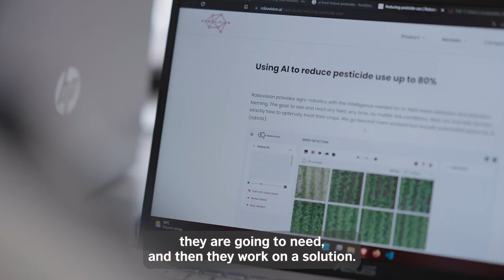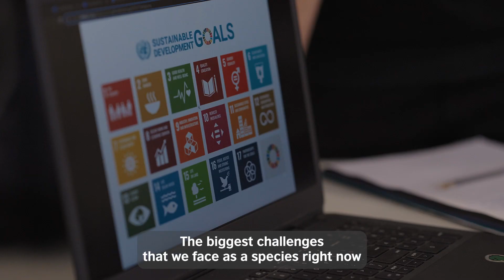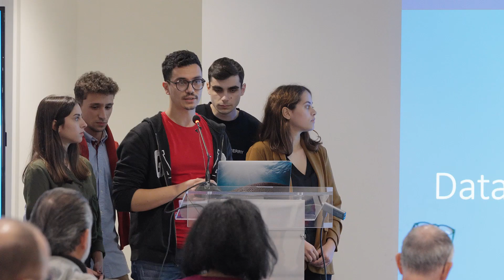EU/UK Stronger Together: Artificial Intelligence Hackathon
As part of our Stronger Together programme in the European Union, we joined forces with Microsoft Hellas to develop a series of hackathons in Athens, Greece and Nicosia, Cyprus during which young people explored and showcased the power of artificial intelligence for the common good.

Young people with a background in engineering, computing and social innovation formed teams and generated creative ideas to respond to current social needs and the challenges of the global climate crisis.

The winning teams from Greece and Cyprus have been awarded study visits to a relevant AI project/institution in the UK.